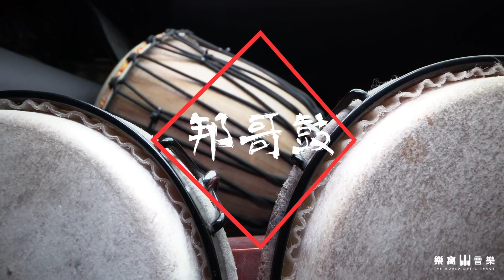樂窩音樂｜爵士鼓專門培訓｜花蓮｜打擊樂的樂趣｜爵士鼓班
音樂是很漫長、很有趣的故事;一天也講不完＾＾
音樂的世界裡,可以得到陶冶！2022店內轉為主力爵士鼓培訓基地＾＾歡迎報名～